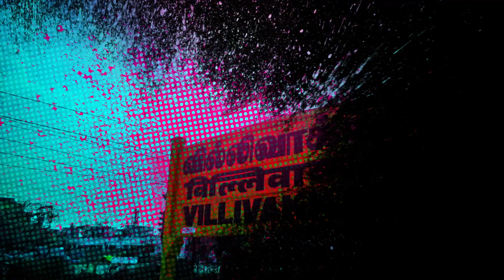19th பெண்கள் மாநாடு | 19th Women's conference 2023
Vineyard Ministries welcomes you and your family to the
19th பெண்கள் மாநாடு | 19th Women's conference 2023
Praise & Worship by : Sis. Hema John
God's word by : Sis. Nalini Wilson (Vineyard Ministries)
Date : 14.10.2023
Time : 10.00AM
For details : 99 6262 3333
Address : Jesus Comforts You Ministries, 4638+G33, 2nd St, North Thirumalai Nagar, Villivakkam, Chennai, Tamil Nadu 600049